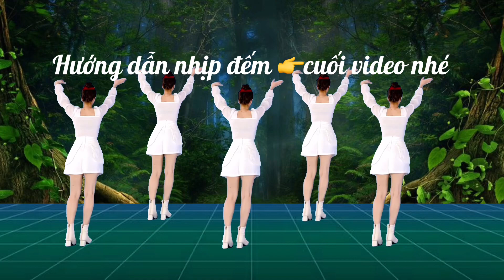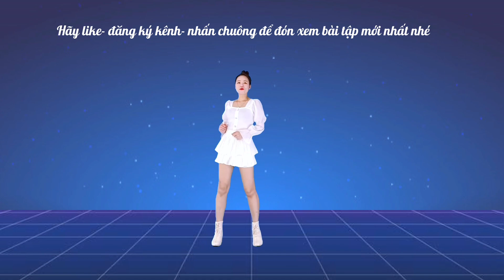💥XUÂN AN VUI💥HƯỚNG DẪN NHỊP ĐẾM💥NHẠC CHẬM